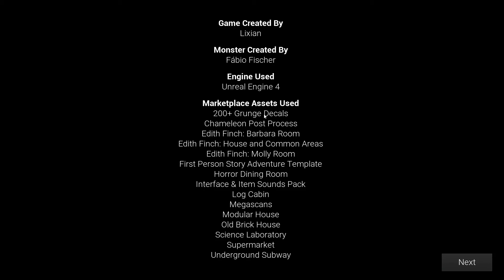CLEANING A DEMON HOUSE! | Late Night Mop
@LixianTV made a short horror game inspired by the motuary assistant and power wash simulator for some reasoon but I played without knowing wtf is going on in this game. But it's scary and cool.